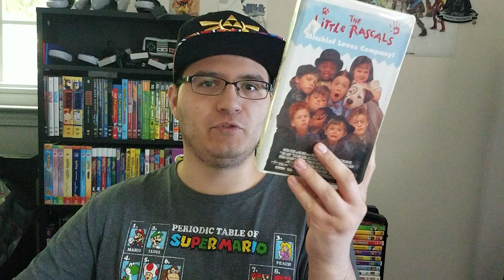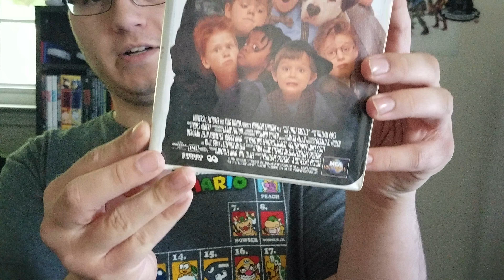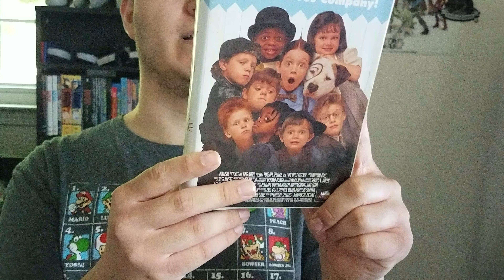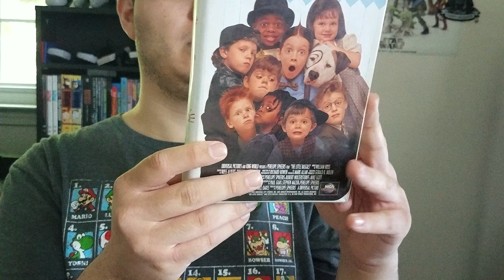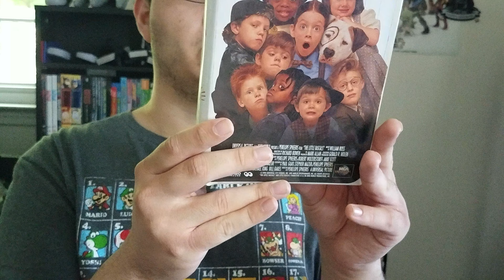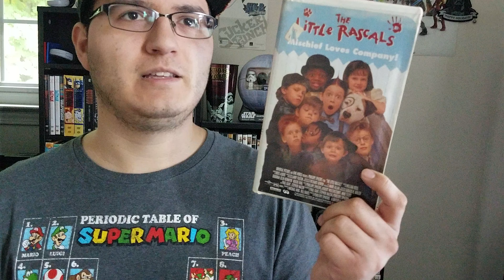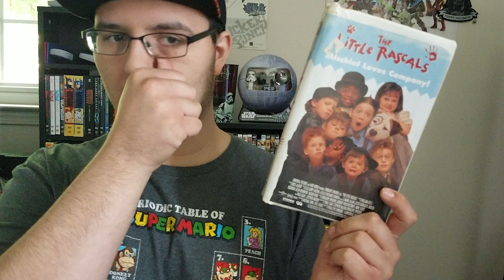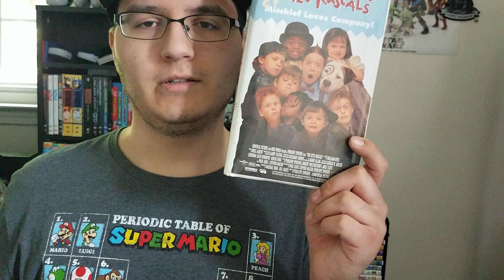Movie Memories Monday #53: The Little Rascals (1994)!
Movie Memories Monday #53: The Little Rascals (1994)! Enjoy =) Sorry if it wasn't in focus fully. It is hard to record without my computer working. This movie released in 1994, when I was only 2 years old. My brother and I really enjoyed this movie growing up. If they have it on DVD or Blu-Ray, I will get it on either disc. This movie is a little corny. But it is still an entertaining film. Strange to think that this movie is 24 years old. Wow, time went by fast. Which version do you own? VHS, DVD or Blu-Ray? God Bless =)